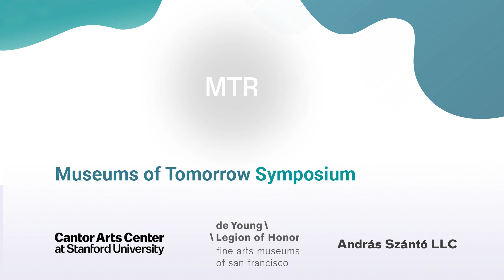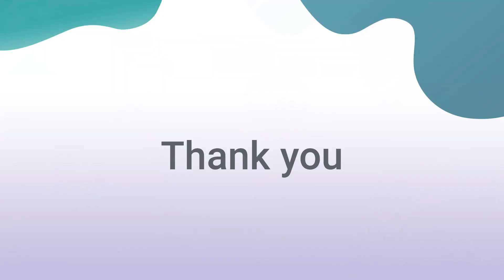06 Museums of Tomorrow Symposium: Morning Session Q&A moderated by Hou Hanru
Morning Session Q&A moderated by Hou Hanru, writer and curator
Museums of Tomorrow Symposium
Friday, April 21, 2023, 10am–4pm PT
Clark Center Auditorium and Cantor Arts Center, Stanford University

This symposium is organized around a key question: Can technology transform systems of power within culture and its institutions? Organized by the Cantor Arts Center at Stanford University in conjunction with the Fine Arts Museums of San Francisco and András Szántó LLC.

Hou Hanru is a prolific writer and curator based in Paris and Rome. He was the artistic director of the National Museum for 21st Century Art and National Museum of Architecture (MAXXI) in Rome from 2013 to 2022.

Hanru is an adviser to numerous cultural institutions including Times Museum (Guangzhou), Rockbund Art Museum (Shanghai), and Solomon Guggenheim Museum (New York). He frequently contributes to various journals on contemporary art and culture and lectures and teaches in numerous international institutions. His books include Hou Hanru (Utopia@Asialink, and School of Culture and Communication, University of Melbourne, 2014), On the Mid-Ground (English version published in 2002 by Timezone 8, Hong Kong; Chinese version published in 2013 by Gold Wall Press, Beijing), Curatorial Challenges (conversations between Hou Hanru and Hans-Ulrich Obrist, in Art-It magazine as “curators on the move,” Japan, 2006–12; Chinese version, Gold Wall Press, Beijing, 2013).